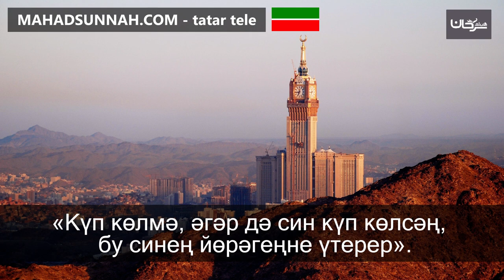86 «Күп көлмә, әгәр дә син күп көлсәң, бу синең йөрәгеңне үтерер» لَا تُكْثِرِ الضَّحِكَ فَإِن